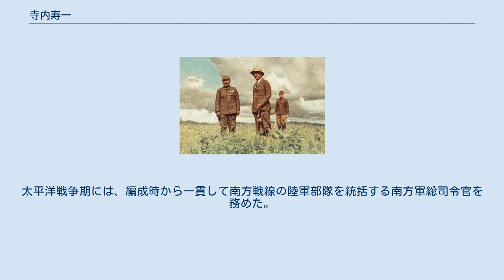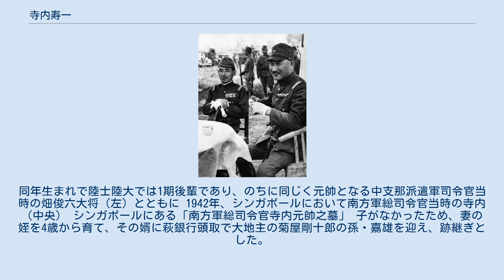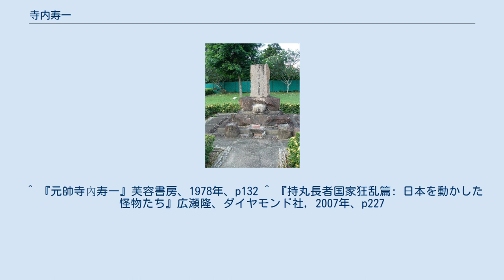寺内寿一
寺内 寿一（てらうち ひさいち、旧字体：寺內壽一、1879年（明治12年）8月8日 - 1946年（昭和21年）6月12日）は、日本の陸軍軍人、政治家。
最終階級は元帥陸軍大将、位階は従二位、勲等は勲一等、功級は功一級、爵位は伯爵。
東京府生まれ、東京府育ち。
山口県出身。
 第18代内閣総理大臣などを歴任した元帥陸軍大将寺内正毅の長男で、皇族以外では唯一陸海軍を通して親子2代で元帥府に列せられた人物。
 陸軍大臣在任時は、衛生省（厚生省、現・厚生労働省）の設立を提唱。
太平洋戦争期には、編成時から一貫して南方戦線の陸軍部隊を統括する南方軍総司令官を務めた。
 1936年、陸軍大臣当時の寺内（左端） 1938年、北支那方面軍司令官当時の寺内（右）。
同年生まれで陸士陸大では1期後輩であり、のちに同じく元帥となる中支那派遣軍司令官当時の畑俊六大将（左）とともに 1942年、シンガポールにおいて南方軍総司令官当時の寺内（中央） シンガポールにある「南方軍総司令官寺内元帥之墓」 子がなかったため、妻の姪を4歳から育て、その婿に萩銀行頭取で大地主の菊屋剛十郎の孫・嘉雄を迎え、跡継ぎとした。
 ^ a b c 国立国会図書館デジタルコレクション『大将の少年時代』174頁～189頁 （著者：中田千畝　出版者：実業之日本社　発行：1938年（昭和13年）8月1日） （2018年11月19日閲覧。） ^ 渡邊行男「宇垣一成」1993年　中公新書 ^ 佐治芳彦「太平洋戦争－封印された真実」219～220頁　日本文芸社 ^ 『朝日新聞』 1946年6月14日 ^ 山田風太郎 『人間臨終図巻』 徳間書店 ^ 『官報』第1024号「叙任及辞令」1915年12月29日。
 ^ 『元帥寺內寿一』芙容書房、1978年、p132 ^ 『持丸長者国家狂乱篇: 日本を動かした怪物たち』広瀬隆、ダイヤモンド社, 2007年、p227